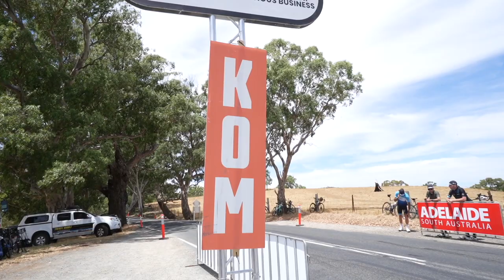A Day Behind the Pro Cycling Scenes (with Zwift)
In this video I am behind the scenes on stage 3 of the tour down under with Zwift. I get the opportunity to interview Michi Shar from team AG2R, where Michi explains why he feels there's been so many crashes and how he avoids them. I also got the opportunity to be at a Zwift event for a bit of fun after stage 3.